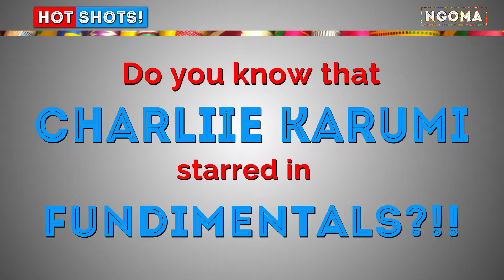Hot Shots Season 3 Episode 17- Charlie Karumi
Charlie Karumi opens up about his hilarious role in the very controversial Kenyan film, 'Fundimentals'.